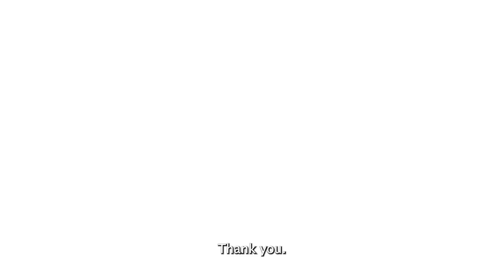Chris from Marketing | People of Veriff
Veriff's growing, and with growth comes new leadership. Meet Chris, our Director of Content, leading and shaping the way Veriff communicates with all its stakeholders through dynamic and fresh content. Chris is many things, and we wanted to get to know him better with a few questions, both personal and professional!